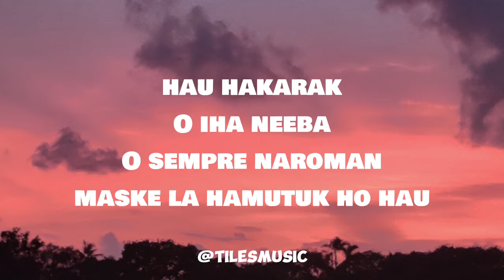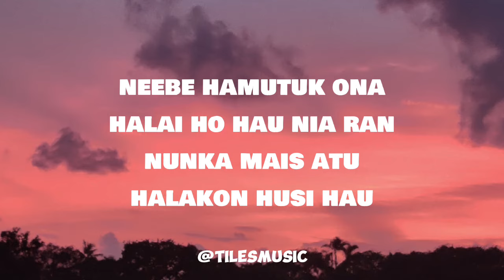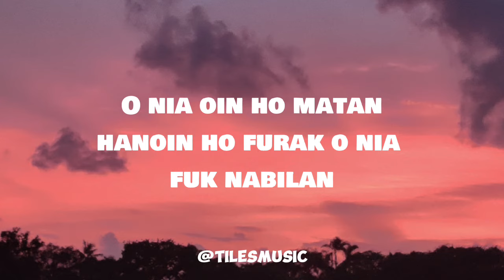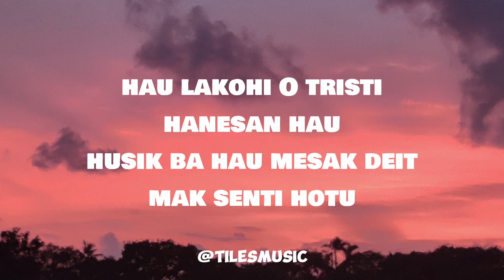MORAS (HURT) - Nycho Mardjes | Lirika Musika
Imi nia prezensa mak hau nia forsa